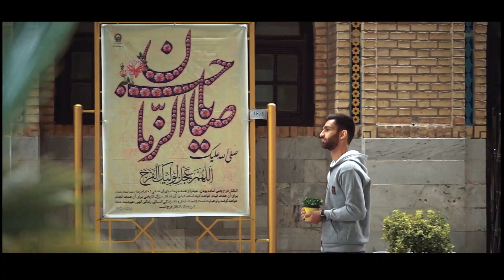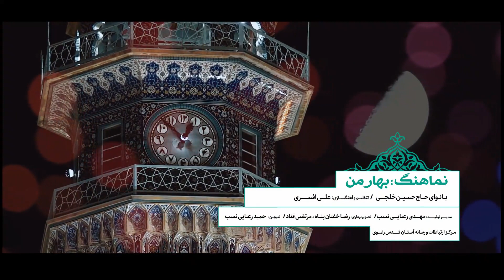نماهنگ "بهار من" ویژه سال تحویل